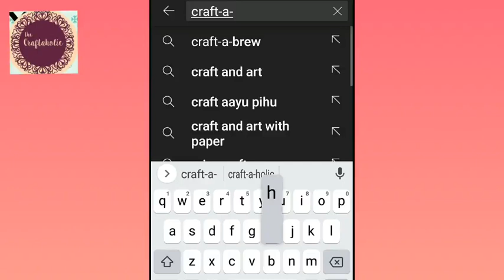Toli ekadasi alankaram at our home|| deity decoration at home|| aashadamasam special decoration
don't forget to click on the bell button for activating notifications ...

creativity can change the world because world itself is a creativity...

Dear viewers, it is kindly Requested to share your valuable suggestions with us. In case there is any need of clarification or any infringements please leave a mail to

The arts and crafts shown through our channel are for creative learning and informative productivity purpose only.

with regards
craft-a-holic team